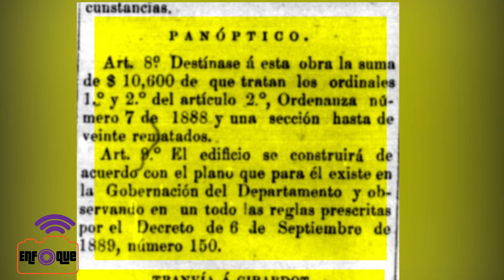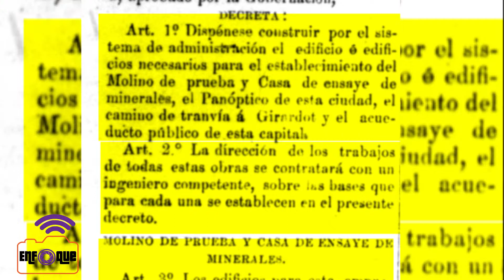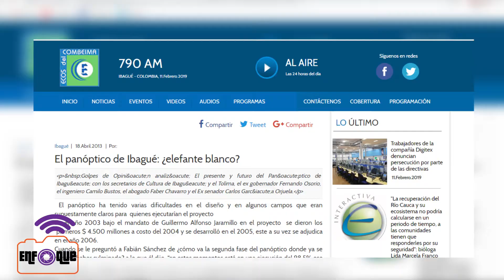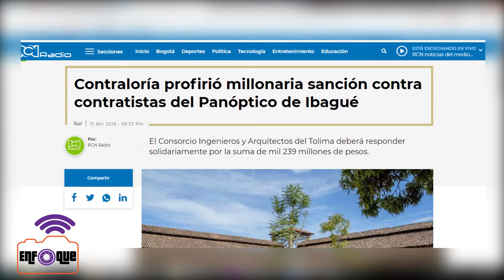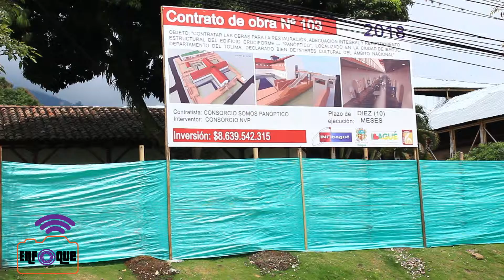Panóptico de Ibagué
Una antigua cárcel, hoy monumento Nacional y arquitectónico en forma de cruz griega; fue construido hace más de cien años, es considerado ejemplo de la arquitectura carcelaria del siglo XIX.
También ha sido denominado “monumento de la corrupción”